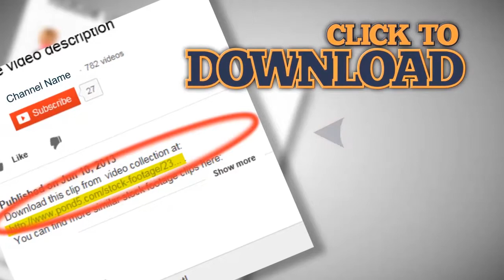Woman banker learning to count money with counting machine. Stock Footage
This is a preview quality. Get access to high quality stock media Our channel is created to help you search among the best stock footages of the world. Every video is picked up manually by professional editors. So we really know what you need for editing. Use your Skrill Moneybookers account to pay for goods, send and receive money all over the world! Stock Footage